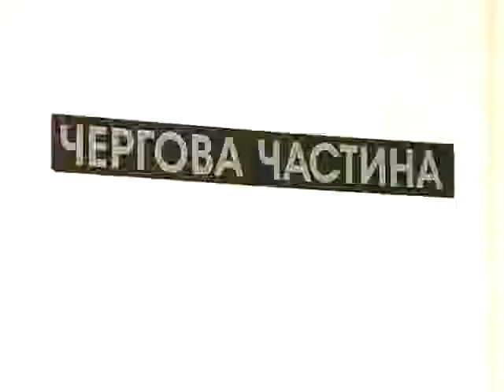ХОДТРК "Поділля-центр" Жорстока розправа